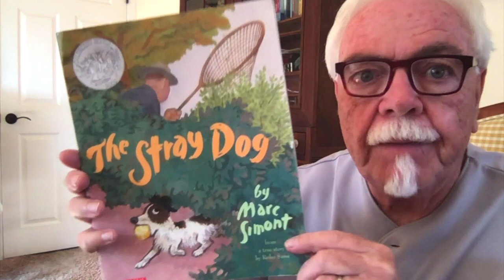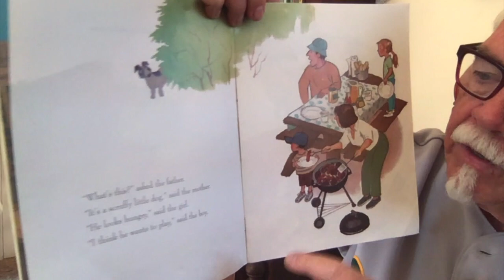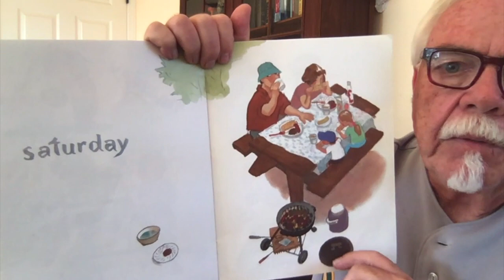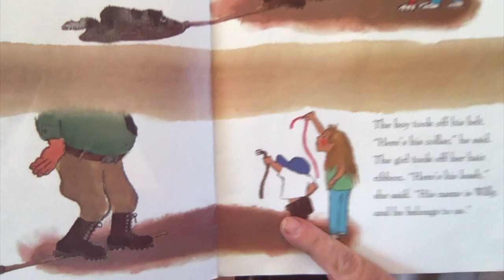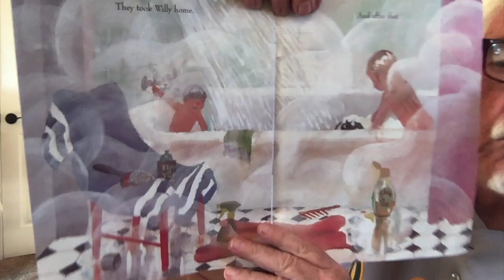The Stray Dog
Mr. Bruce reads "The Stray Dog" by Marc Simont